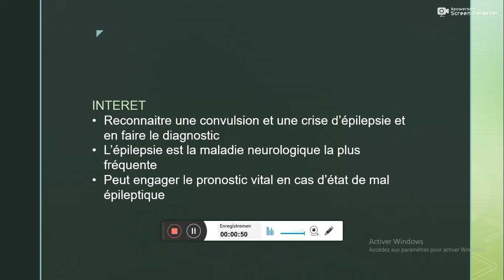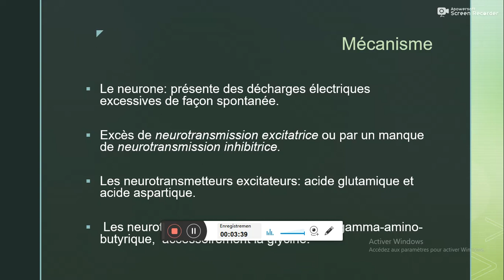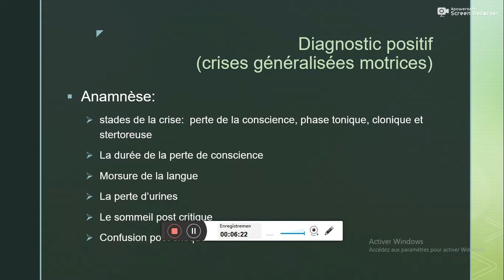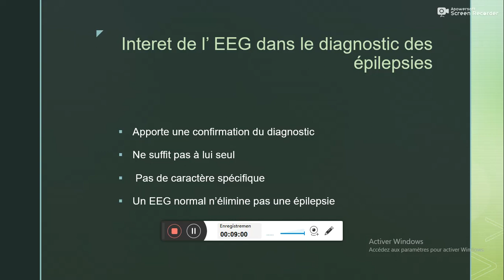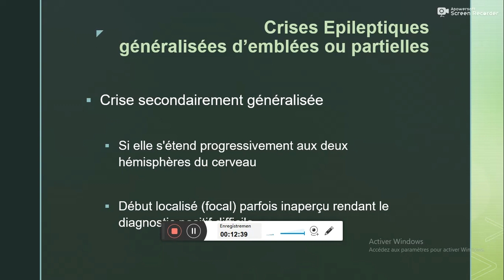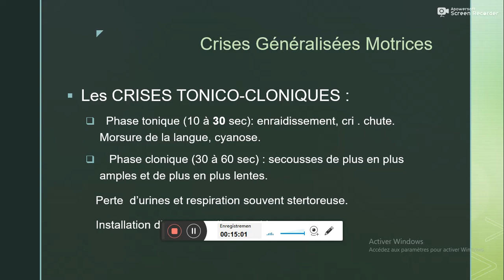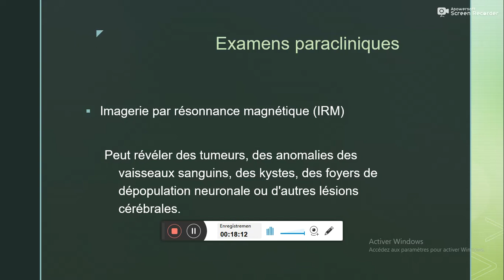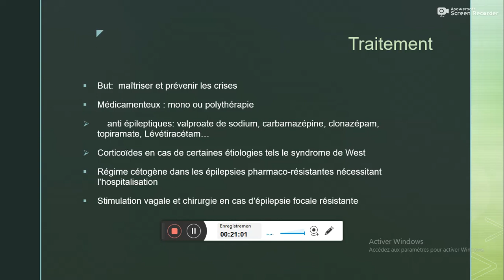Epilipsie convulsion Dr M BOUHAMIDI